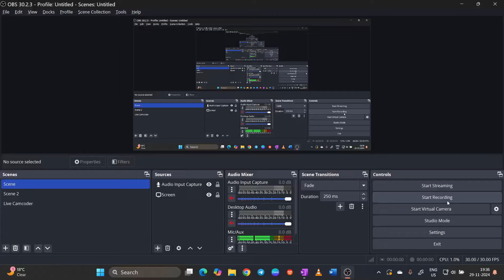Navy INCET Tradesman/Fireman/Driver/MTS/Pest Worker/Chargeman Expected Cutoff | Result | Answer Key